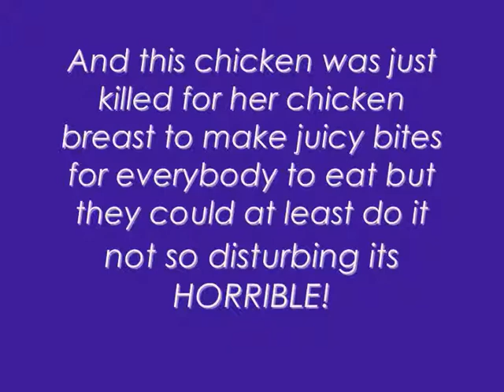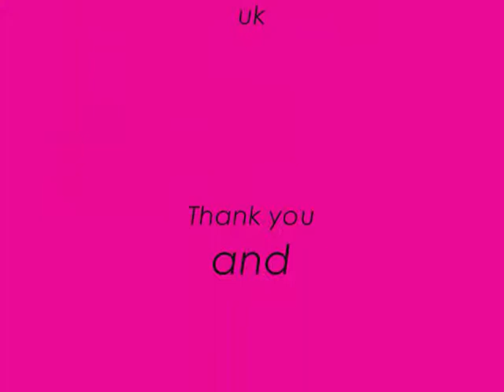Animal Cruelty needs to stop!